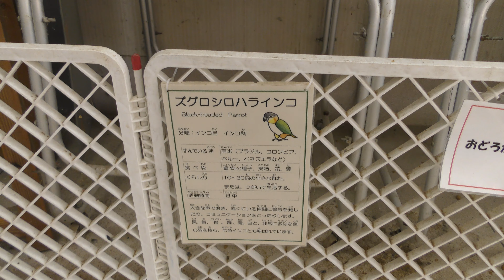ズグロシロハラインコ (富山市ファミリーパーク) 2019年8月15日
ズグロシロハラインコ (富山市ファミリーパーク)

□ ズグロシロハラインコ
英名：Black-headed parrot
学名：Pionites melanocephalus

■ 撮影場所
富山市ファミリーパーク (富山県)
Toyama Municipal Family Park Zoo